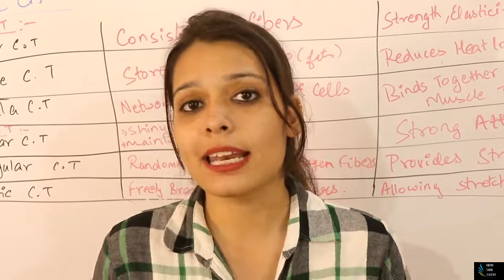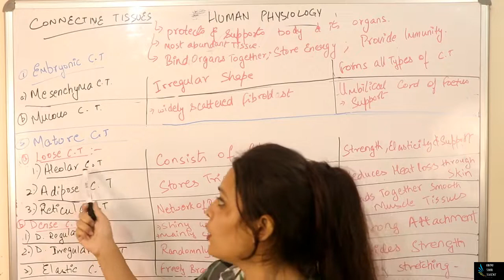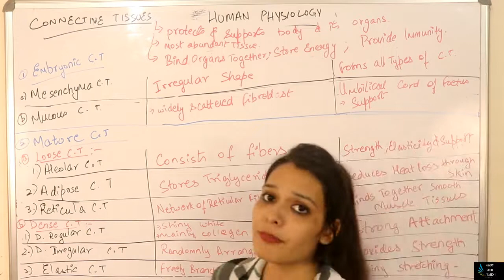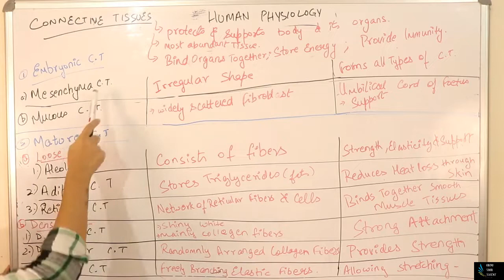Connective Tissue In Hindi | Connective Tissue in Hindi and English | GYT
Hello guys you all are welcomed on my channel Grow Your Talent, today's topic is Connective Tissue In Hindi | connective tissue | Connective Tissue in Hindi and English | GYT

Lecture Given By - RACHAEL MORRIS